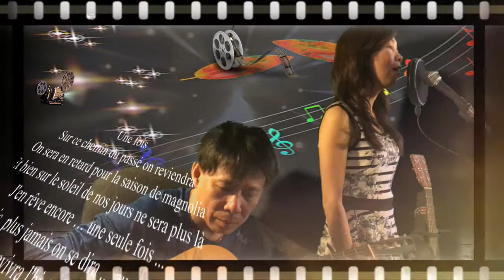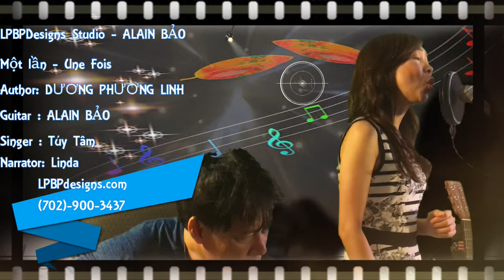Một Lần - Thơ & Nhạc: Dương Phương Linh - Túy Tâm Trình Bày - Guitar : Alain Bảo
Một lần - Thơ & Nhạc: Dương Phương Linh - Túy Tâm Trình Bày - Guitar : Alain Bảo (Iphone Version)
Một lần nào
Mình đi lại con đường xưa không anh
Dù đã trễ mùa hoa sứ không còn nở nữa
Và chốn cũ đã thay mùa mưa nắng
Đi lại một lần rồi mãi mãi xa xăm
Một lần nào
Mình ôn lại giấc mơ nghe anh
Thênh thang bước vui buồn trong tay nắm
Dẫu giữa nồng nàn tận cùng là vị mặn
Của giọt lệ buồn mai lạc dấu trăm năm
Một lần nào Mình hứa sẽ vui,
chỉ vui thôi anh Đừng để bóng tối dâng sầu
trong thinh lặng Dẫu giữa ngọt bùi tận
cùng là cay đắng Vẫn là vui ...
rồi vĩnh viễn cách ngăn
Một lần nào Ừ một lần thôi anh ...
Nhốt ánh Trăng, con gió vào cơn mộng
Để mỗi mùa Nguyệt Hằng vui cung đắm
Gió reo buồn miên viễn em nhớ anh